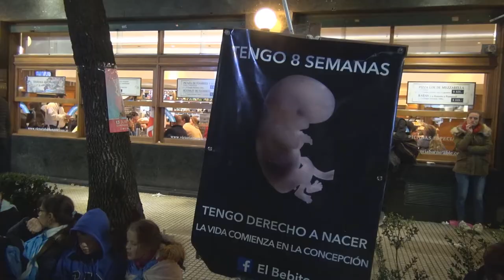Pro Vidas y su desacuerdo al Aborto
La opinión de la gente que se manifiesta en contra de la despenalización del Aborto frente al Congreso de la Nación Argentina.